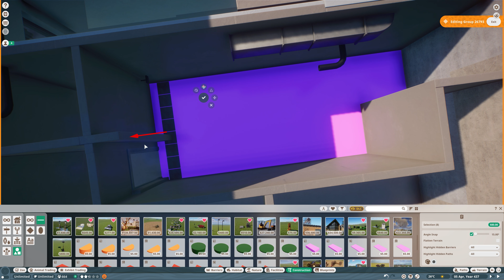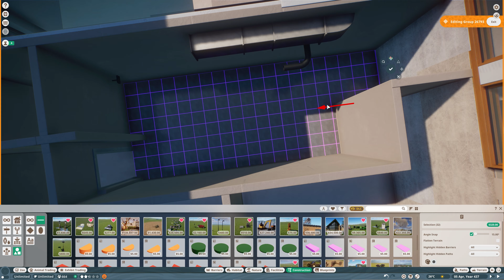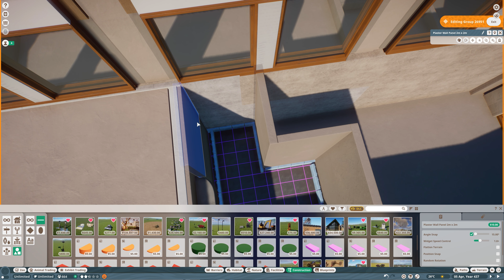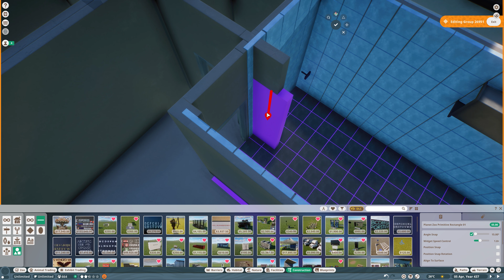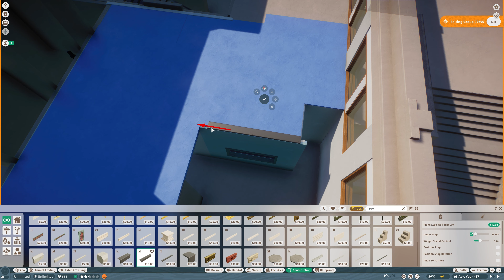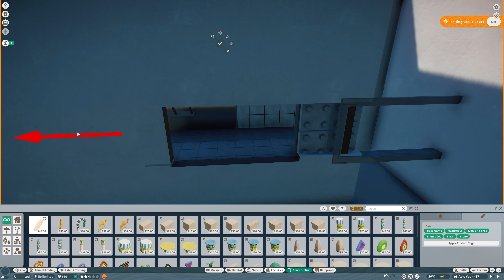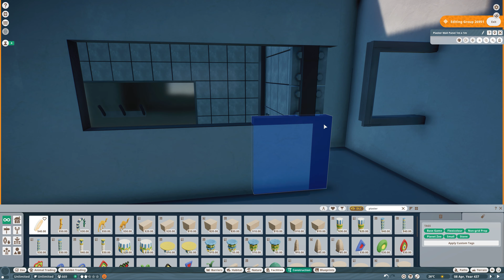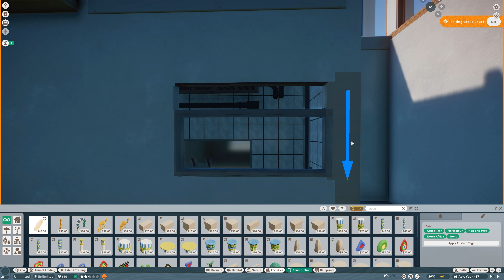Apartment Construction Site - Detailing Bistro (1/2) | Salland's Adventure Zoo | 220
The layout of the bistro has now been completed. The dining area is located on the first floor, while the entrance to the bistro and a small shop where homemade products are sold are downstairs. The kitchen is also on the ground floor and is intended for both the shop and the bistro.